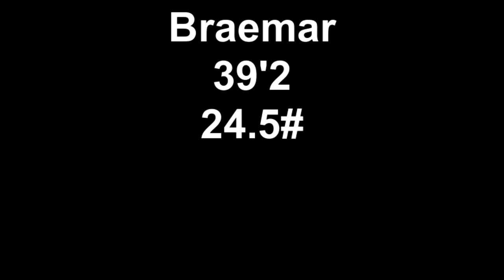PHX pro games 2nd over all